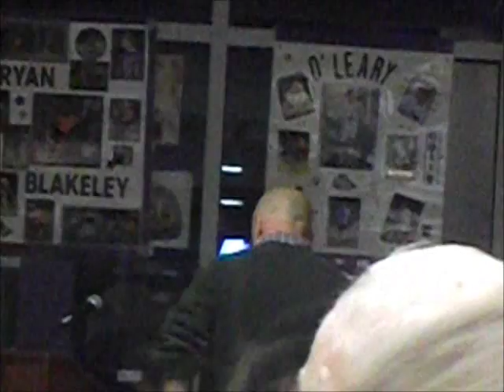Norton Lancers Boys Soccer Banquet- Mon Nov 30, 2015 (Part 2)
This is part two of the 2015 Norton Lancers Boys Soccer banquet held tonight at Norton High School